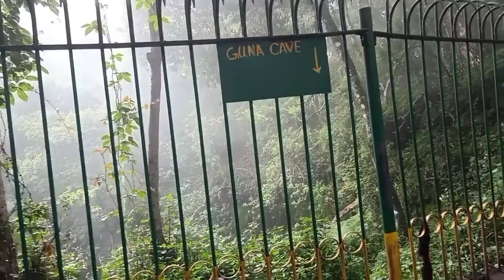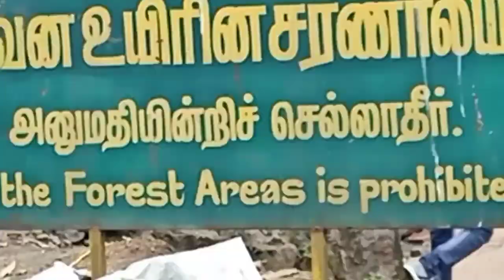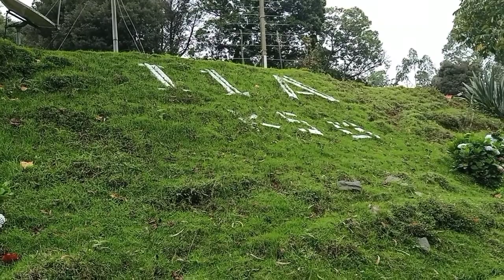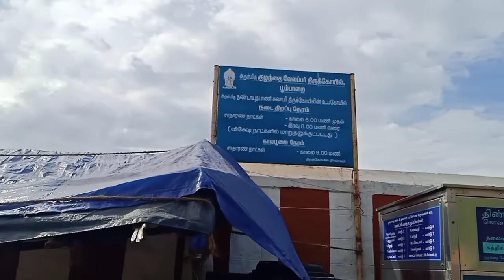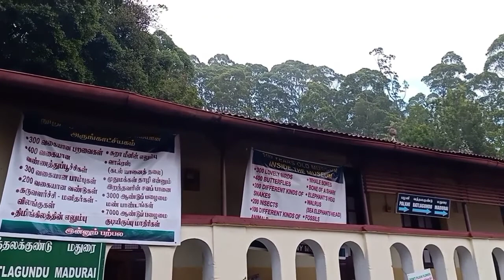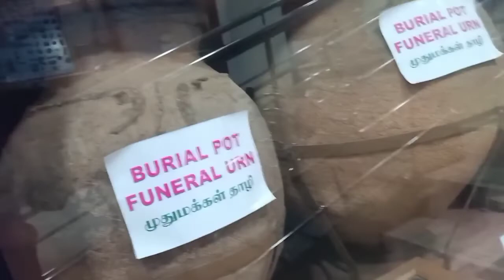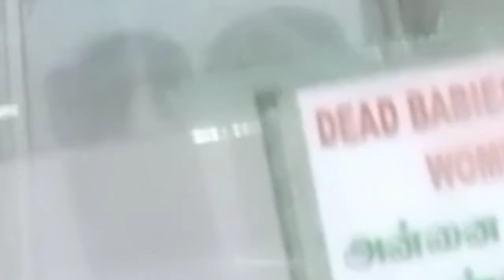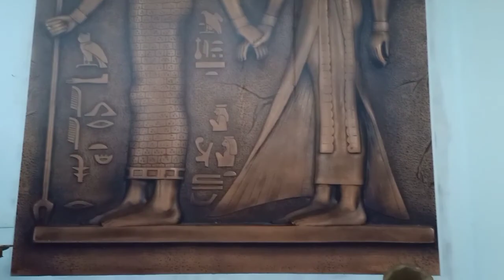Kodaikanal trip - final part. You may get some ideas.@ suganthiJayaramanchannel.# pillerrock etc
This is the final part of our Kodaikanal trip. I hope all those who have watched the videos 😃 would have enjoyed & got some good informations.so watch the video fully.